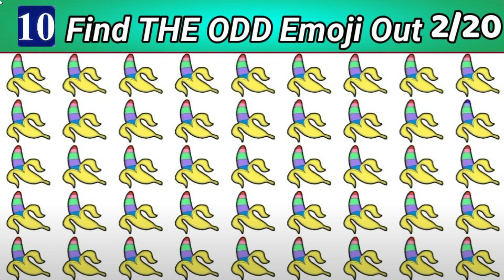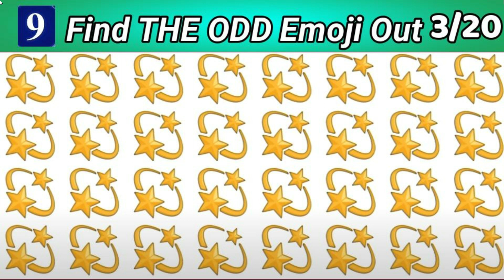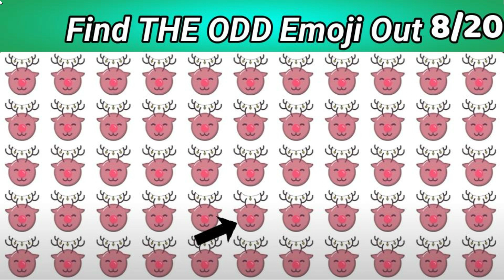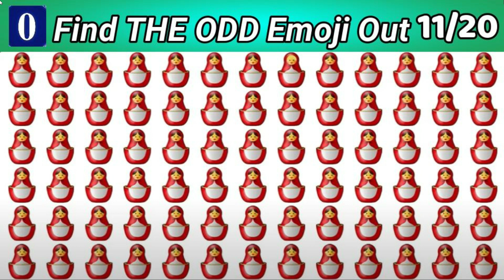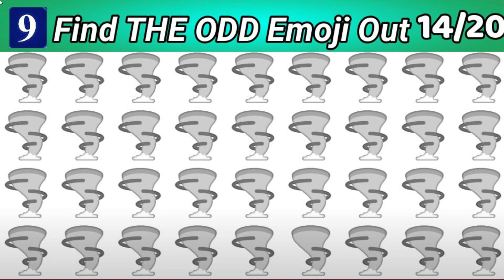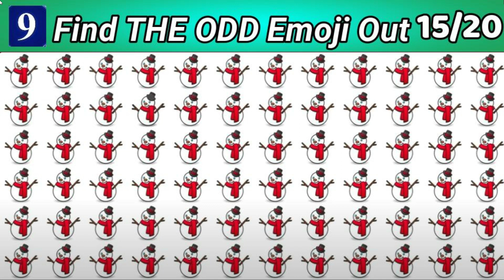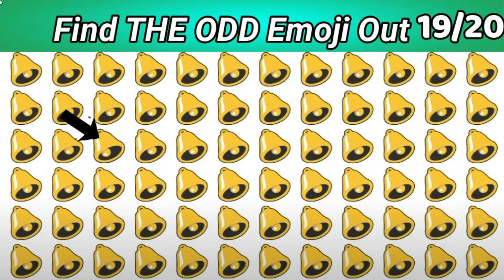HOW GOOD ARE YOUR EYES l #94 l Find The Odd Emoji out l Emoji Puzzle Quiz l kk arcade master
🔔 Activate the little bell to receive all the notifications of new videos

Sound Effect by Oleg Kyrylkovv from Pixabay